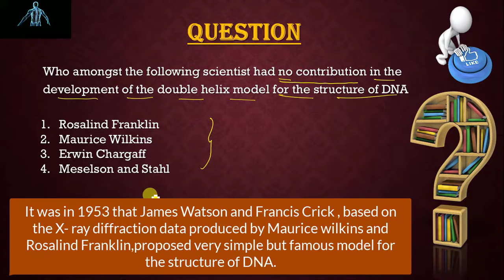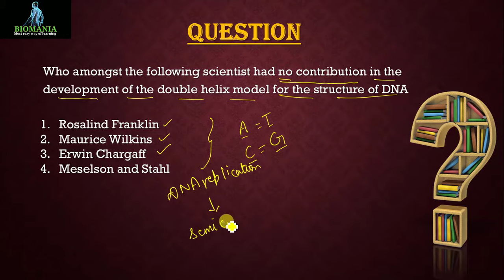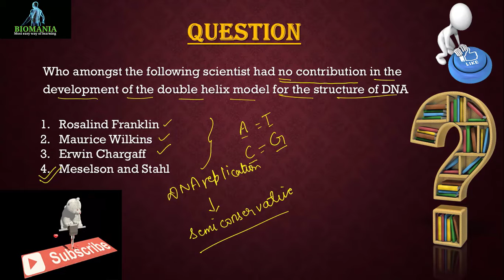Very Very Important Biology Questions | Good Night Question Series | Important Scientist Name | DNA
Very Important Biology Question | Biology Very Important Question | NEET | Good Night MCQ Series

This Good Night Question Series will help students to get the knowledge of logical questions in very less time.
So Enjoy this .